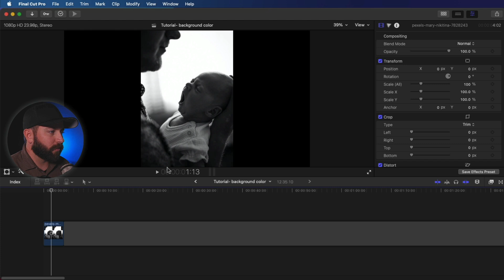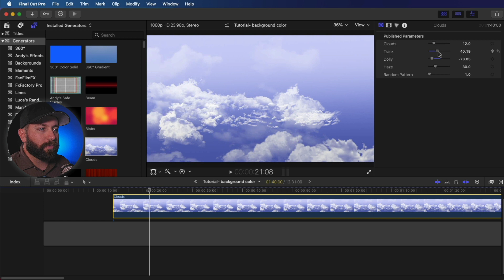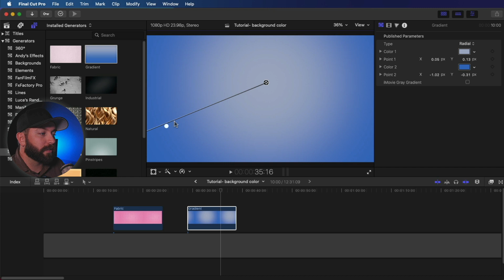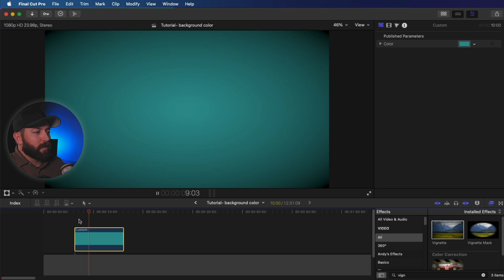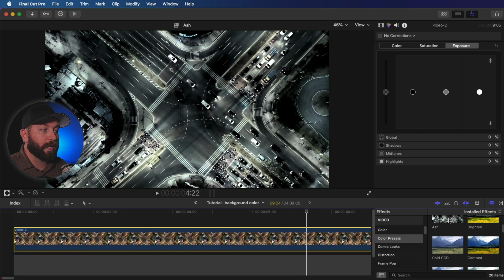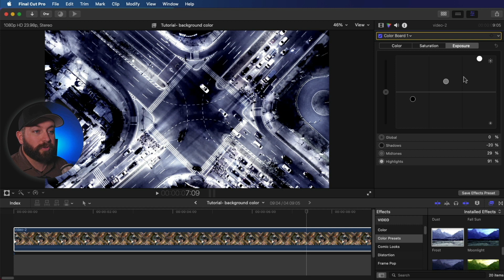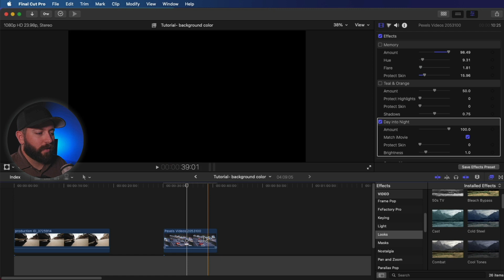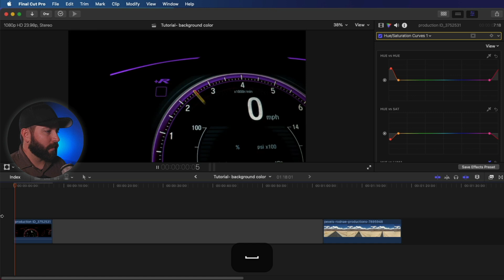How To Change Background Color In Final Cut Pro X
Hey there. If you’re asking yourself “How to change background color in final cut pro?” you’re in the right place. It’s easy and I’ll show you 2 different ways including how to set up color presets.

00:00 - Intro
00:21 - Overview
00:41 - Player Background Color Preferences
01:12 - Generators Browser
03:40 - Enhance Generator Backgrounds Using Effects
05:25 - Color Presets Over Background Video
08:05 - Change Single Color in Background Video
09:08 - Outro